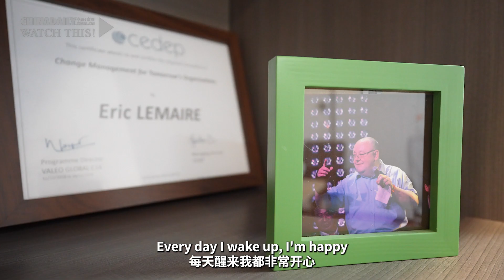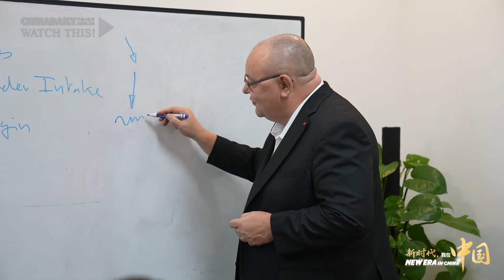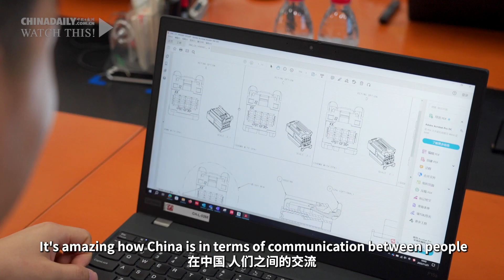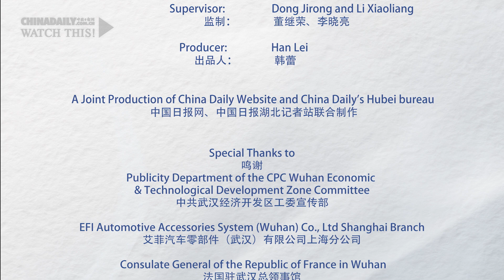French CEO gets 'Five-Star Card'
French executive Eric LEMAIRE, the CEO of EFI Automotive, began his career in China in 2007 and travels between the two major EFI bases in Shanghai and Wuhan ever since.

Thanks to China's modernization construction strategy, the development of EFI Automotive has received strong support from the local government. China is gradually opening up to more and more foreign enterprises and bringing the results of innovation and invention to the world, according to LEMAIRE.

"This is the latest Five-Star ID card," Eric LEMAIRE proudly displays his newly obtained Chinese permanent resident ID card. "I forgot that I am not in my own country. I feel that I am at home."

Watch the video and listen to the "new home" of this French executive.